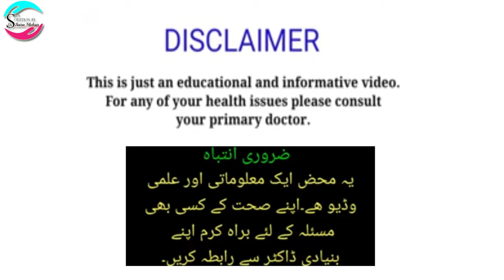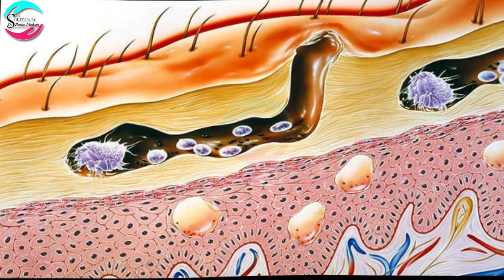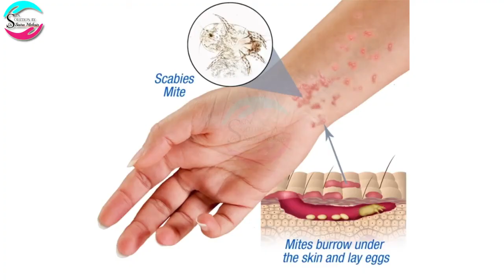What Is Scabies in Hindi/Urdu? Scabies: Signs, Symptoms, Causes, and Treatment (Urdu/Hindi)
What is scabies?
permethrin soap uses and permethrin soap treatments | permethrin soap for scabies
skin mites on body | skin mites on arms and under legs
permethrin lotion uses and permethrin lotion treatments | permethrin lotion for scabies
What is Melasma? | Hyperpigmentation Causes, Symptoms, Treatments [ چھائیوں کاعلاج & وجوہات ]
permethrin lotion
High
skin mites
Medium
permethrin soap
Content Gap
Medium
skin mites on humans
Medium
scabies lotion
Medium
skin mites microscope
Medium
mites on humans
Scabies Treatment at Home:

Scabies is a skin infestation caused by a mite known as the Sarcoptes scabies. Untreated, these microscopic mites can live on your skin for months. They reproduce on the surface of your skin and then burrow into it to lay eggs. This causes an itchy, red rash to form on your skin.

There are approximately 200 million cases of Trusted sources of scabies in the world at any given time. It’s a highly contagious condition that can easily be passed from one person to another through direct skin contact.

Scabies isn’t a sexually transmitted disease, although it can be transmitted through intimate contact, sharing clothing, or sharing bedding.

Although scabies can be bothersome, the mites can usually be eliminated. Treatment often consists of medications that kill the mites and their eggs. Since scabies is so contagious, doctors usually also recommend treatment for people who are in frequent contact with the person who has scabies.

Recognizing scabies bites and the distinctive red rash can help you find treatment faster.
Scabies symptoms
After the initial exposure to scabies, it can take 2 to 5 weeks Trusted Source for symptoms to appear. The symptoms usually develop more quickly in people who’ve had scabies before, often as soon as 1 to 4 days Trusted Source after exposure.

Common sites for scabies in older children and adults include the:

wrist
elbow
armpit
nipple
penis
waist
buttocks
area between the fingers

Scabies in babies and toddlers, and sometimes the very elderly or immunocompromised, can show up on the:

head
face
neck
hands
soles of the feet

The rash itself can consist of:
tiny bites
hives
bumps under the skin
pimple-like bumps

The burrow tracks of the mite can sometimes be seen on the skin. They may appear as tiny raised or discolored lines.

What causes scabies?
Scabies is the result of an infestation of tiny, eight-legged mites. These bugs are so small you can’t see them on your skin, but you can certainly see their effects.

The mites burrow into the top layer of your skin to live and feed. Female mites lay eggs. Your skin reacts to the mites and their waste, and you develop a red, itchy rash.

These mites are easily passed between people. Direct skin-to-skin contact is the most common way the infestation is spread. The mites can also be spread through infested:

furniture
clothes
bedding

Facilities where people live in close contact with one another often see infestations spread easily. These may include nursing homes or extended care facilities.

It’s important to treat a pet with mange since you and your pet will continue to come into contact with these mites until they’re treated.

Types of scabies:

There’s only one type of mite that causes a scabies infestation in humans. This mite is called Sarcoptes scabies. However, these mites can cause several types of infestations.

Typical scabies:
This infestation is the most common. It causes an itchy rash on the hands, wrists, and other common spots. However, it doesn’t infest your scalp or face.

Nodular scabies:
This type of scabies may develop as itchy, raised bumps or lumps, especially around your genitals, armpits, or groin.

Major Question Below :
scabies symptoms
scabies treatment
scabies rash
crusted scabies
scabies
what is scabies
how to treat scabies
scabies mite
what are scabies
how do you get scabies
scabies removal
scabies pictures
scabies diagnosis
how to cure scabies
scabies prevention
pictures of scabies
scabies mites
scabies medicine
what is scabies signs and symptoms
lotrix lotion uses
lotrix lotion
pediculosis
malin lotion
scabion lotion use
00:00 Intro
00:46 What is scabies
01:00 skin mites microscope
01:40 scabies not on face
02:05 skin mites at night
03:40 scabies treatment
05:35 important scabies knowledge